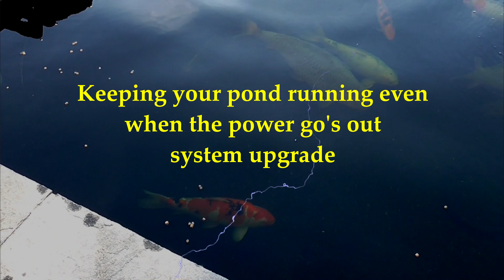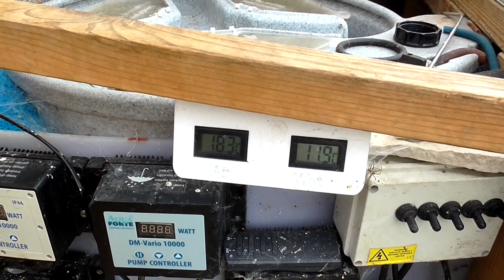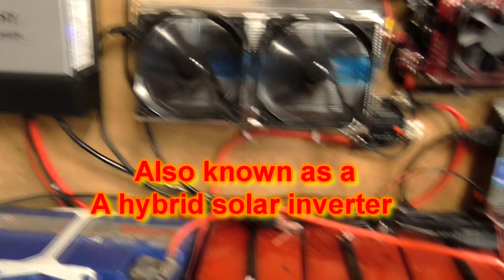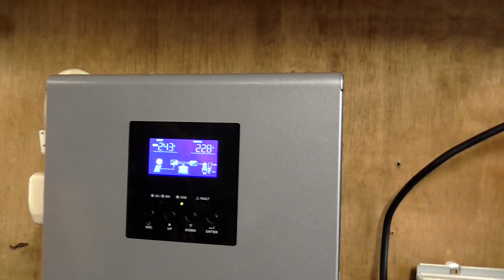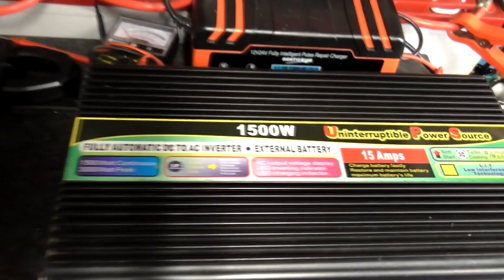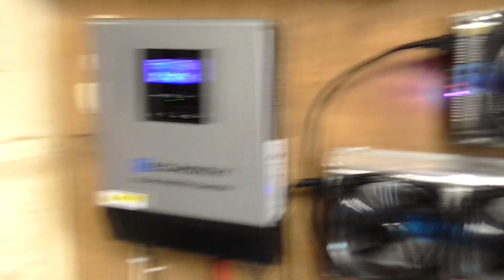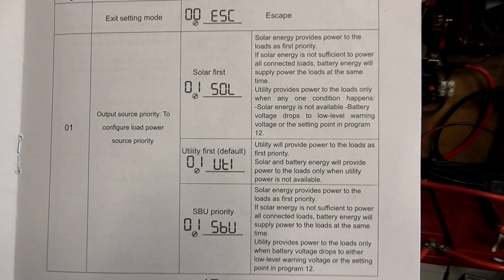*** KOI POND U.P.S SYSTEM ***SOLAR POWERD KOI POND *** RUNNING A POND ON A HYBRID SOLAR INVERTER ***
Alot of people have given a U.P.S setup a bit of a think over but I have not see any other ponds with An uninterruptible power supply (UPS) or uninterruptible power source. I have had one running for years now on my first pond and my pond now that was built some 5 or 6 years back but with inverter problems and the battery bank for it dying now the past 3 or 4 months I have updated it using a my solar system to power a hybrid off grid solar inverter. So If like me you suffer from lots of power cuts this could be the answer to the problem.
And for sales of laser cut art and bits for around your pond hears some links we combine post take a look see what we have
Nexus 200/220  Replacement gate and Blanket weed gate